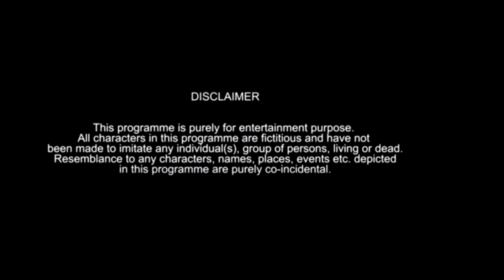FUNNY FILM AUDITIONS || ft. Shakalaka & Simran ||Jagtial fab boys 🎥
Hello ASLKUM NAMASTE AND VADAKKAM 🙏 🙏

Were are back again with new video about

CAMERA :':- MOSHIN DZ

EDITING:':- ADILOSAMA

ACTING :':- RIZWAN KING

                    MD SAMEER

                   MD RIZWAN

                   SAMEER MARK

INSTAGRAM____
  ADIL_OSAMA_5801
  SAMEER MARK _22
   RIZWAN KING
   MOHAMED SAMEER
    MOSHIN DZ

OUR NEXT VIDEOS LINK

FOLLOW THE OFFICIAL ID OF JAGTIAL FAB BOYS ON INSTAGRAM

      SPECIAL THANKS TO ARVIND NS 200

                  VIDEO    IN   FRIENDS

                               AND

                             FAMILY🥰